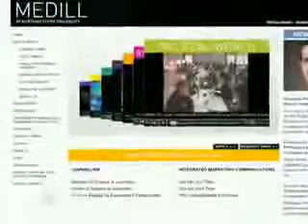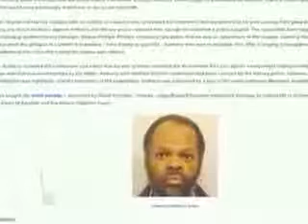DN! Prosecutors Target Northwestern Journalism Students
Prosecutors Target Northwestern Journalism Students Working on Exonerating Wrongfully Convicted Prisoners

Prosecutors in Chicago are targeting a group of Northwestern University journalism students who have helped exonerate eleven wrongfully convicted prisoners, including five on death row. Cook County prosecutors have subpoenaed Northwestern and the Medill Innocence Project to hand over student grades, grading criteria, class syllabi, expense reports and email messages. Prosecutors are focusing on the students who conducted a three-year investigation into Anthony McKinney, who was convicted of fatally shooting a security guard in 1978. A judge is now reviewing McKinneys case.